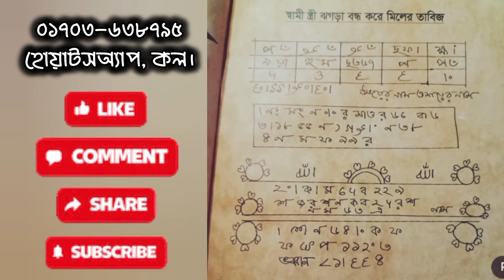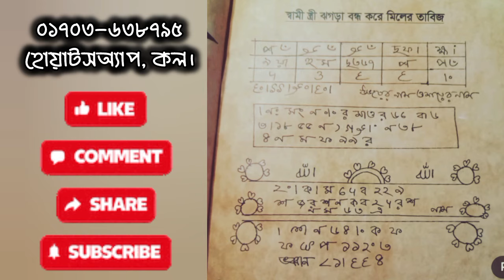স্বামী স্ত্রীর ঝগড়া মিলমিশ করার মঘা তাবীজ | ঝগড়া বন্ধের মগা তাবিজ কবজ